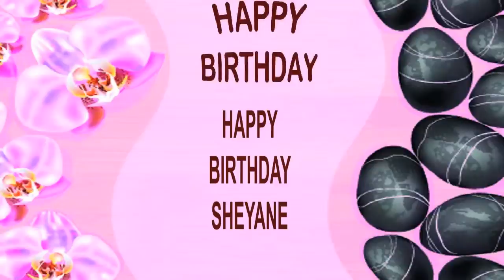Sheyane SPA - Happy Birthday